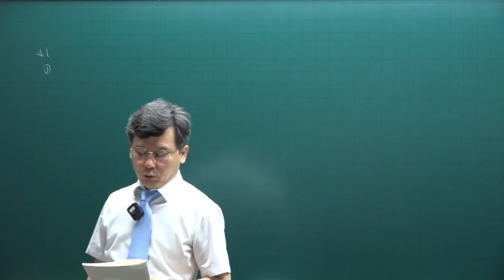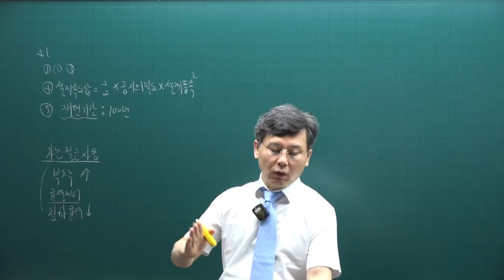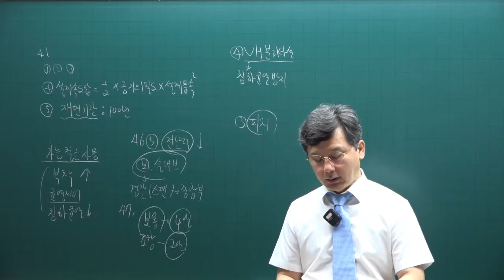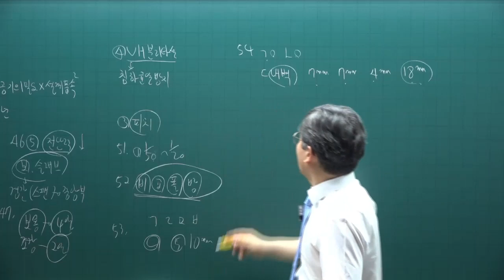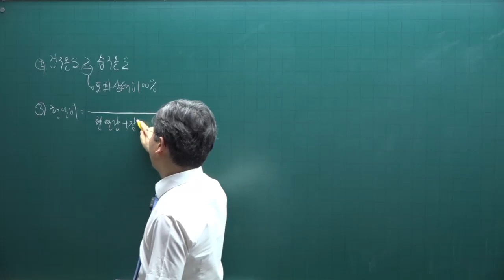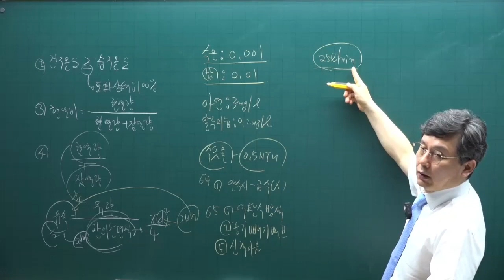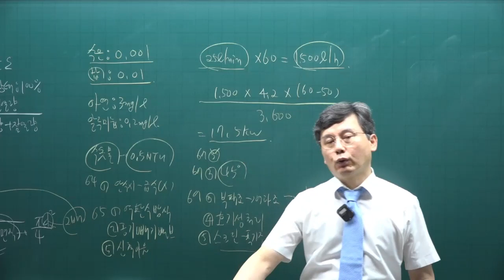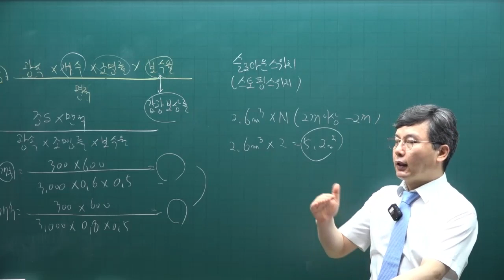[주전무] 2022년 주택관리사 주택관리사 시설개론 동형실전모의고사 1강